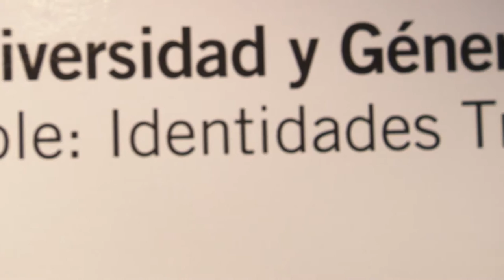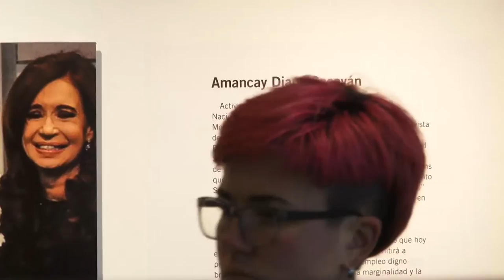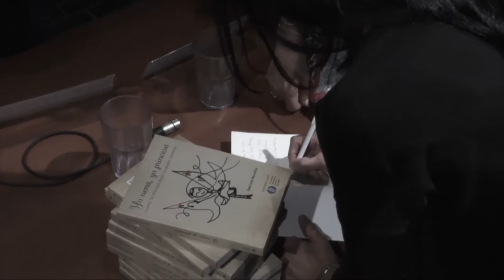Mariela Castro Espín - VI Jornadas de Diversidad y Género - Conferencia completa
Mariela Castro Espín es una destacada sexóloga cubana. Directora del Centro Nacional de Educación Sexual de Cuba (CENESEX) y de la Revista Sexología y Sociedad. Desarrolla un combate a favor de la libertad de orientación sexual y de la identidad de género en Cuba. El viernes 6 de noviembre de 2015 se presentó en el Centro Cultural de la Memoria Haroldo Conti.

Ha tenido un verdadero liderazgo al frente de la política desarrollada por el Centro Nacional de Educación Sexual de Cuba (SENESEX). El trabajo del Centro que dirige ha estado encaminado de forma muy activa al fomento y difusión de diferentes proyectos para la protección y el respeto a minorías sexuales en el país, la promoción de la efectiva prevención del SIDA, los derechos de la mujer y de las minorías sexuales, entre otras importantes tareas asociadas a la sexología y la educación sexual en Cuba.

Recibió el Premio Mundial de las Ciencias Eureka (2012), entregado a ella junto a otras cuatro personalidades de la ciencia cubana, por el Consejo Mundial de Académicos e Investigadores Universitarios (COMAU); otorgado por primera vez en Latinoamérica y el Caribe.